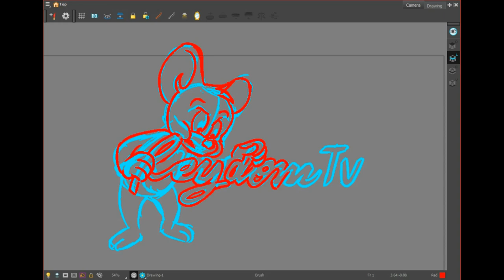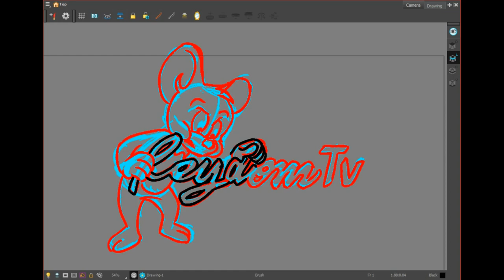Gerry's Hidden Secrets Finally Revealed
Welcome to our easy drawing tutorial on how to draw Gerry the Simple Way! In this step-by-step guide, you'll learn the basics of drawing Gerry with simple shapes and techniques that are perfect for beginners. Whether you're an aspiring artist or just looking for a fun activity, this tutorial is designed to help you improve your drawing skills while having a great time.

In this video, we will cover:
- The essential tools you'll need to get started
- How to sketch Gerry using easy shapes
- Tips for adding details to make your drawing pop
- Coloring techniques to bring Gerry to life

Join us as we make drawing accessible and enjoyable for everyone! Don’t forget to pause the video whenever you need more time to follow along. Share your drawings with us in the comments below!

Get ready to unleash your creativity and have fun drawing Gerry the Simple Way! Let's get started!